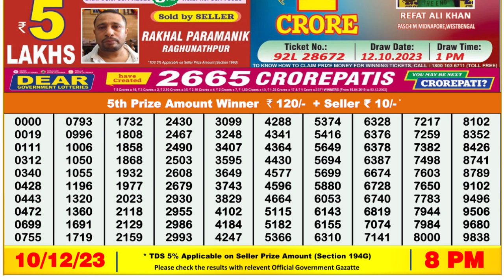🔴Dear Lottery Sambad Live 8pm today 10.12.23 Nagaland State Lottery Result